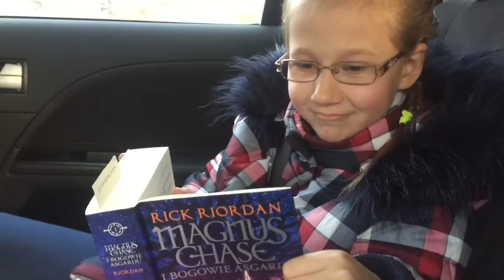PIERWSZE ZAWODY AKROBATYCZNE MAI // VLOG Z ZAWODÓW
Cześć! Nazywam się Marysia Krasowska i kilka razy w tygodniu dodaję nowe filmiki razem z moją siostrą Mają. Na naszym kanale nauczysz się akrobatyki i tańca, a także dowiesz się sporo o zdrowym stylu życia, weganizmie i poznasz fajne przepisy!

💡 Masz pomysł na filmik? Podziel się nim z nami

👯 Podoba Ci się nasza twórczość? Wesprzyj nas na patronite.pl i pomóż nam w rozwijaniu kanału

💃 Tańczysz w zespole i chcesz, abym poprowadziła dla Was warsztaty? Poproś opiekuna zespołu, aby skontaktował się ze mną: mariakrasowska14(małpa)gmail.com

📩NA TEN ADRES MOŻESZ WYSŁAĆ DO NAS LIST/KARTKĘ/PACZKĘ:
Marysia/Maja Krasowska
skrytka pocztowa 1039
35-017 Rzeszów

Q&A

Co trenujecie?
/ Obecnie Marysia trenuje taniec nowoczesny i balet, a Maja akrobatykę na trampolinie i pływanie.

/ Jasne! Tylko ćwicz regularnie i zawsze się rozgrzewaj.

Czy jesteście wegankami/wegetariankami?
/ Marysia jest weganką, Maja nie.

Od kiedy jesteś weganką?
/ Od lutego 2017